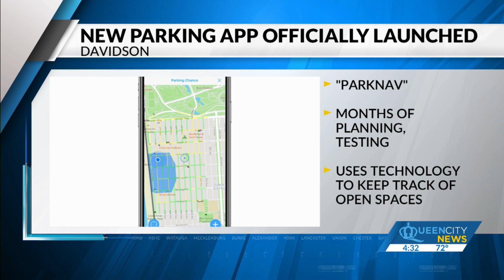App launches to help find parking in Davidson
The app comes as the town prepares for its social districts and spring concert series.